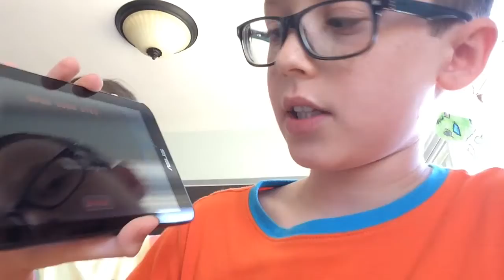My geometry Dash level!!! 60 Sub special!